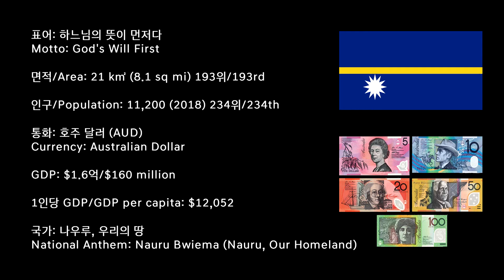[세계의 국가 간단 소개 시리즈] 12탄 - 나우루 / [Countries of the World Series] #12 - Nauru/Naoero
세계 국가 간단 소개 시리즈 12탄으로 태평양의 섬나라 나우루를 준비했습니다! 나우루의 국가 음질이 안 좋은 점 양해 부탁드립니다.

12th Edition of the Countries of the World is an island country Nauru from Pacifics!

I apologize for the sound quality of the national anthem of Nauru.

더 나은 영상 컨텐츠 제작을 위한 자율적인 후원금을 받습니다. 감사합니다.
I'm receiving donations to help make better quality contents. Thank you.